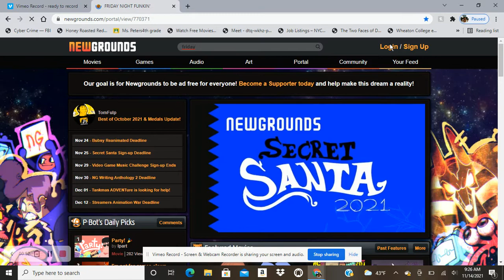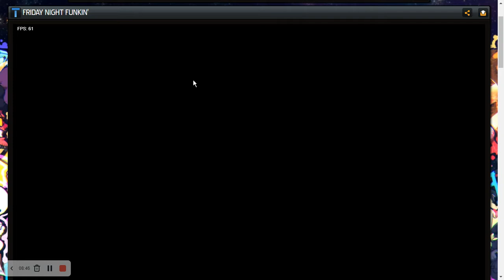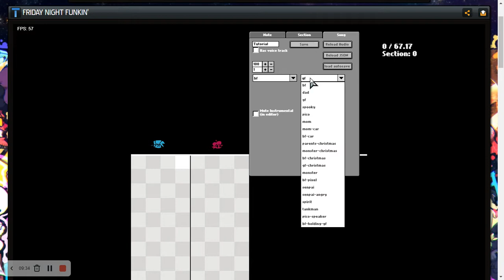Friday night funkin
debug menu press 7 to make custom songs or make it super hard or easy.
I'm still learning how to edit really good and looking for good editors